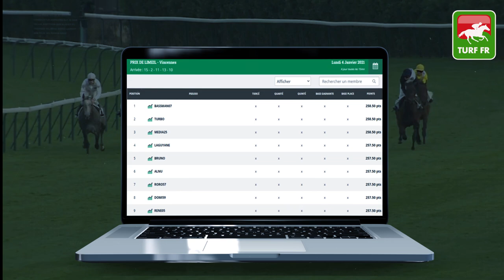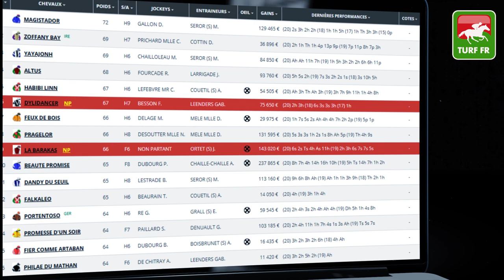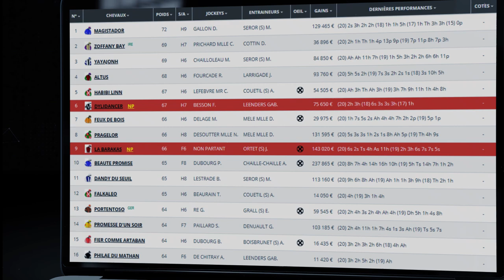Minute Quinté TURF FR : Pronostics Quinté du jour PMU - Mercredi 06/01/21 - Pau 🏇 #225572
🥇 Retrouvez le pronostic exclusif de notre expert Turf Lucius Simenon pour le PRIX PIERRE ESTREM REY le Mercredi 6 Janvier 2021 à l'hippodrome de Pau en France !